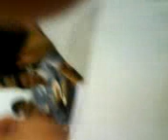Last day ng skills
bonding bonding, kain lng mga pre